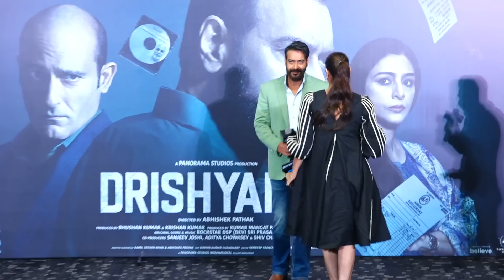Trailer Launch Event: Drishyam 2 ft Ajay Devgn, Tabu, Akshaye Khanna, & Shriya Saran